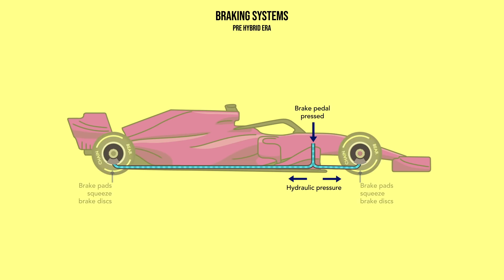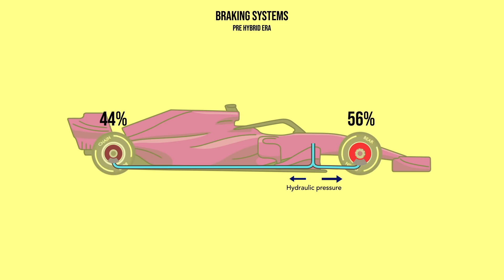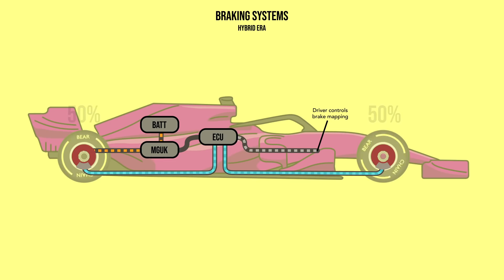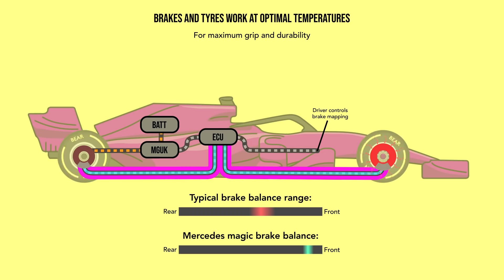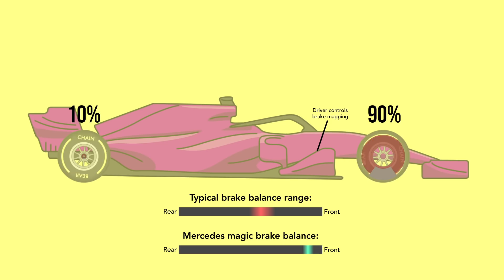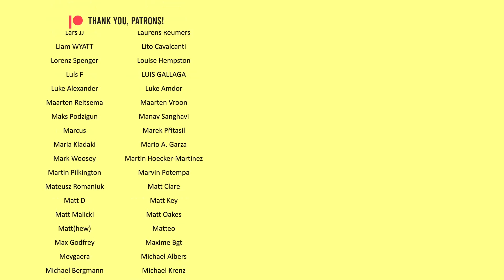Mercedes' Magic Button and how it ruined Hamilton's race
To potentially win a 2021 Ferrari® Roma and support a great cause go

Lewis Hamilton threw away the lead on Baku by accidentally pressing his Magic Button. What is this Magic Button and how on earth was it so costly?